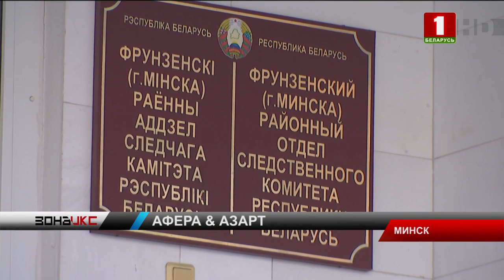Житель Орши брал у знакомых деньги в долг на развитие бизнеса. Зона Х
Свои предпринимательские качества житель Орши планировал воплотить сразу в нескольких сферах, во всяком случае, такова была версия для потенциальных инвесторов. И надо сказать, последние охотно вкладывались. Проблема возникла на этапе возврата долгов. Вот тут-то так называемый бизнесмен уже подключил богатую фантазию. Некоторое время сроки оплаты удавалось оттягивать. Но в финале терпение вкладчиков все же лопнуло и объясняться теперь предстоит уже с милиционерами. Карина Пашкова продолжит тему.